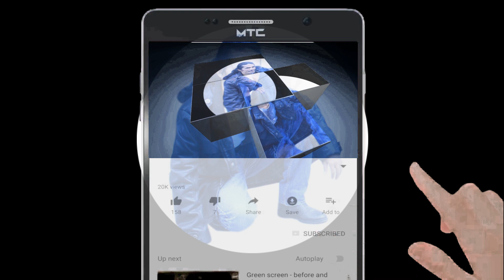Taxi Online, Mengantar Penumpang Ke Area Gunung Kapur